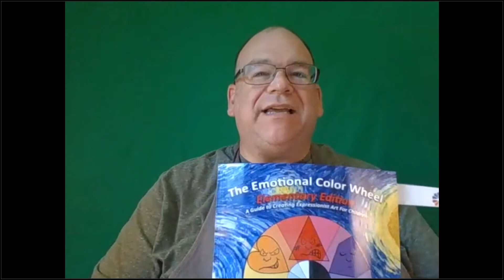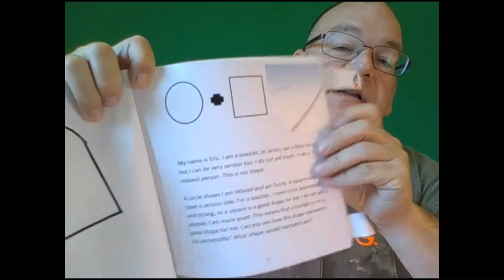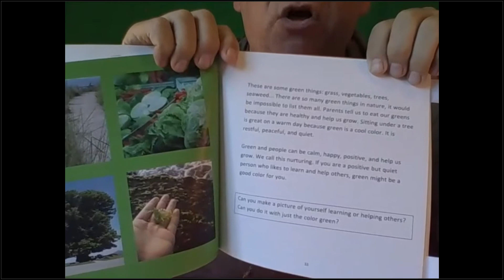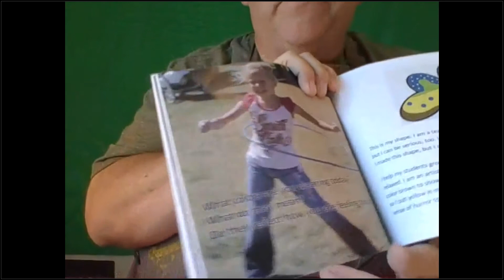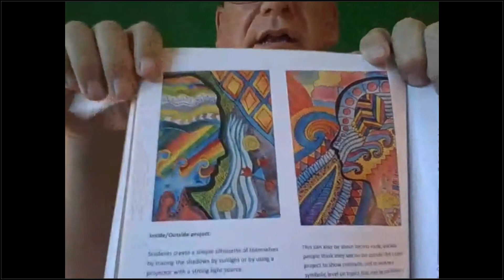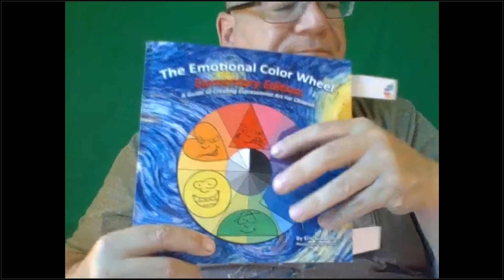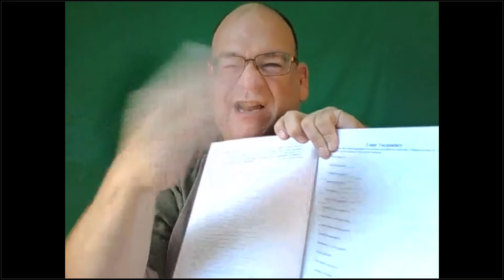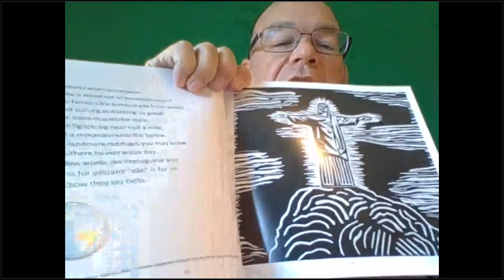Maker Monday art lesson: "The Emotional Color Wheel"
Join Nasco Education's Kris Bakke as she introduces you to Eric Gibbons, art educator and the author of "The Emotional Color Wheel." You'll hear about how colors and shapes are related to our emotions and gain some SEL tips for your classroom. Bring paper, colored pencils, crayons, or markers to create along with Eric.

Get everything you need to do this lesson with your students in one kit!